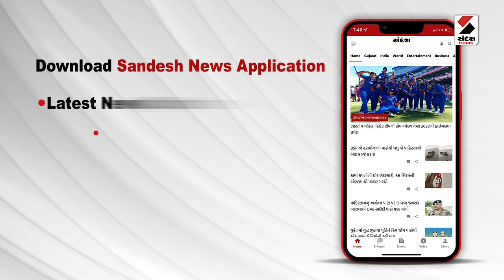Biporjoy Cyclone Update : વાવાઝોડા પ્રભાવિત વિસ્તારનો રિપોર્ટ રજૂ કરવા આદેશ | Weather Forecast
મોરબીના હળવદમાં અનેક જગ્યાએ પાણી ભરાયા
સરા રોડ, રેલવે સ્ટેશન રોડ, રાણેકપરમાં પાણી ભરાયા
હળવદ તાલુકામાં વૃક્ષો, વીજપોલ ધરાશાયી

અતિશક્તિશાળી વાવાઝોડા બિપરજોયે કચ્છને ઘમરોળ્યુ છે. જેમાં 108 કિમીની ઝડપે પવન ફૂંકાયો છે. ત્યારે કચ્છ, દ્વારકા, જામનગર, પોરબંદરમાં સૌથી વધારે તબાહી થઇ છે. જખૌ બંદરની આસપાસ વાવાઝોડુ લેન્ડફોલ થયું છે. જેમાં IMDએ જણાવ્યું છે કે લેન્ડફોલ બાદ વાવાઝોડુ નબળુ પડ્યું છે.

કચ્છ - સૌરાષ્ટ્રમાં ભારેથી અતિભારે વરસાદની શક્યતા

આજે કચ્છ - સૌરાષ્ટ્રમાં ભારેથી અતિભારે વરસાદની શક્યતા છે. વાવાઝોડાના કારણે 940 ગામડાઓમાં વીજપોલ ધરાશાયી થયા છે. તેમજ રાહત કમિશનરે જણાવ્યું છે કે વાવાઝોડાના કારણે 524 વૃક્ષો ધરાશાયી થયા છે. તથા વાવાઝોડાના કારણે 23 પશુઓના મોત થયા છે.

વાવાઝોડાથી ગુજરાતમાં ભયંકર નુકસાન થયુ

બિપોરજોય વાવાઝોડાથી ગુજરાતમાં ભયંકર નુકસાન થયુ છે. જેમાં સૌરાષ્ટ્ર-કચ્છમાં અનેક વીજ પોલ ધરાશાયી થયા છે. અનેક ગામોમાં વીજ પુરવઠો ખોરવાયો છે. સૌરાષ્ટ્ર-કચ્છમાં 66 KVના 36 સબસ્ટેશન ઠપ્પ થયા છે. તેમજ 11 KVના 2,442 ફીડર બંધ પડ્યા છે. 6,394 જેટલા વીજળીના થાંભલા ધરાશાયી થયા છે. 1089 ગામમાં વીજ પુરવઠો બંધ હોવાના સમાચાર છે. તથા કચ્છના 144, દ્વારકામાં 225 ગામમાં વીજળી ડૂલ થઇ છે. સાથે જ અમરેલીમાં 29, જામનગરના 172 ગામમાં વીજળી ડૂલ તથા મોટી સંખ્યામાં વૃક્ષો ધરાશાયી થયા છે.